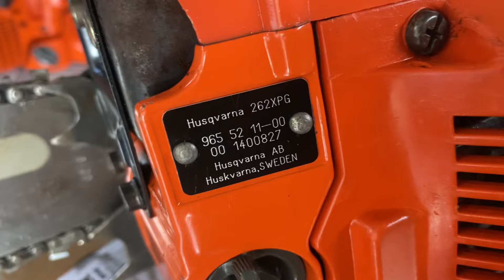Husqvarna 262xpg siêu vip 0944787771 Tính